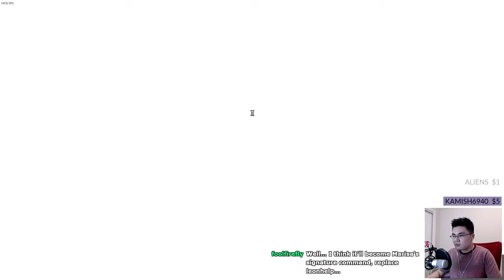Ep1 - Let's Play Aragami (Co-op) [PC/Steam]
ALERT TRIGGERED -500